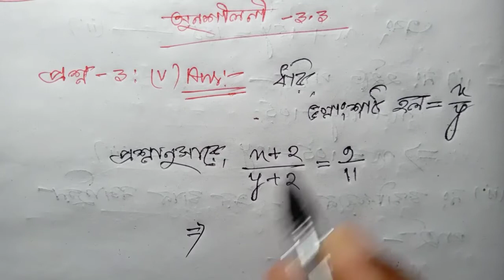Class-10th Maths chapter 3.3, question no. 3 ( v ). Seba board Assam Bengali medium.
Dear students,
Welcome to "Free Coaching Channel". In this video I have explained about class-10th maths, exercise 3.3 question no.3 ( v ) . I hope you will understand.

1. Class-10th maths.
2. Maths Class-10th.
3. Class-10 maths.
4. 10th maths Seba.
5. Seba 10th maths.
6. Seba online maths classes.
7. Bengali medium.
8. Class-X maths Seba.
9. Seba board Assam, online classes.
10. Maths classes.
11. Maths study online.
12. HSLC online classes.
13. Free online seba maths.
14. Seba question papers solve.
15. Free maths classes online.
16. Seba maths solutions.
17. Online maths Solutions seba.
18. Mathematics classes online.
19. Seba board Assam Bengali medium.
20. SEBA online YouTube maths classes.
21. Maths Classes Assam.
22. Class-10th Maths study.
23. Online study maths.
24. Solutions of seba maths.
25. Seba online maths course.
26. Online maths teacher.
27. Learn Maths free.
28. Maths free online classes.
29. Online maths study.
30. Online maths Solutions.
31. Solve HSLC question papers.
32. Free Coaching Channel
33. Free Coaching online.
34. Study online HSLC.
35. Study online maths.
36. Study online free.
37. Study online maths classes, seba.
38. Online free teaching mathematics.
39. Online maths solve seba.
40. SEBA online YouTube channel.
41. Free Coaching online maths.
42. Maths classes.
43. Online mathematics study.
44. Seba maths classes online.
45. Online maths teacher.
46. Maths teacher.
47. Maths class seba.
48. Seba maths Classes free.
49. Maths online classes Seba.
50. Maths study free online.
51. Class-X maths teacher.
52. Class-10th study.
53. Class-10th Maths study.
54. Solve maths questions.
55. Solution of class-10th maths.
56. Seba online YouTube classes.
57. Maths classes Seba board online.
58. Online free study of class-10th.
59. Online maths coaching centre.
60. Class-X maths coaching classes.
61. Class-10th maths study free.
62. Mathematics questions Solutions.
63. Seba maths course.
64. Seba maths coaching centre.
65. Online seba board maths classes.
66. Free maths classes.
67. Solve of class-10th Maths.
68. Mathematics study.
69. Educational Channel.
70. Seba Bengali medium maths classes.
71. Seba classes.
72. HSLC online classes Bengali medium.
73. Online HSLC coaching classes.
74. Maths coaching free.
75. Seba coaching centre online.
76. Maths solutions seba board.
77. Online study mathematics.
78. HSLC final exam preparation.
79. Maths online.
80. Seba board online maths study.
81. Mathematics classes of seba board Assam.
82. Study maths online.
83. Coaching centre online seba.
84. Maths classes, HSLC.
85. Maths class seba.
86. Maths class, online study.
87. Board exam seba.
88. SEBA free maths coaching.
89. Complete course seba.
90. Seba maths course online.
91. Study online free.
92. Study maths online free.
93. Maths teaching online.
94. Seba maths coaching.
95. Online free classes for class-10th.
96. Maths class-10 study.
97. Study for class-X, maths subject.
98. Maths solutions online seba.
99. Maths class, seba Assam online.
100. HSLC online Mathematics free classes.